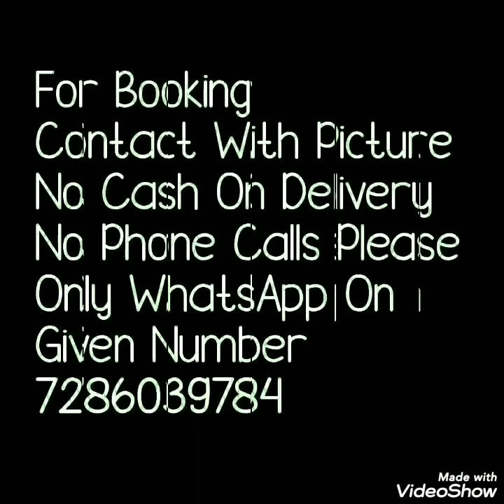Georgette Bandhani Print Sarees With Gota Patti Work bandhnisarees Bella Fashion World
Hello all
Today's collection is Georgette bandhni saree. Thses are printed bandhni all over saree has bandhni print with beautiful gota work. Festival ware collection.Watch this video until the end.
your quires
1)georgette bandhani print saree
2)pure georgette bandhani sarees online
3)bandhani sarees jaipur, rajasthan online
4)bandhani saree designslatest collection
5)bandhani sarees with mirror work
6)chunri print saree
7)bandhani saree amazon
8)traditional bandhani sarees
9)jaipuri bandhani saree
10)georgette bandhani gota saree
11)rajasthani bandhani gota patti saree

1 . watsup for order: 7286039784
 2. no negotiations please
 4.Sorry, cash on delivery service is not available
 5.payment can send through RTGS,,google pay or paytm,account transfer.
 6.Dispatch will be with in 2 3 day after payment
 7.After dispatching we will send you courier number through watsup
 8.Depends on distance item will receive.normally 7 to 10 working days
 9.Take video at the time of parcel open
10.if you find any damages you can returned to same address
11.we supply all over  india,and overseases also.